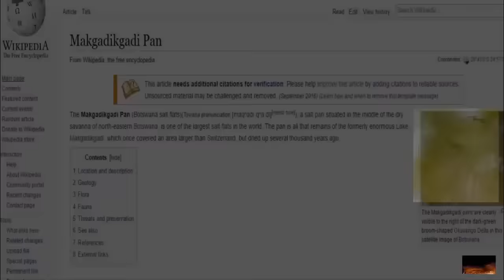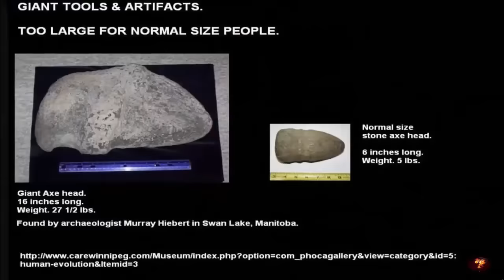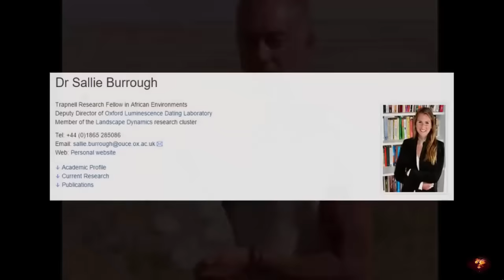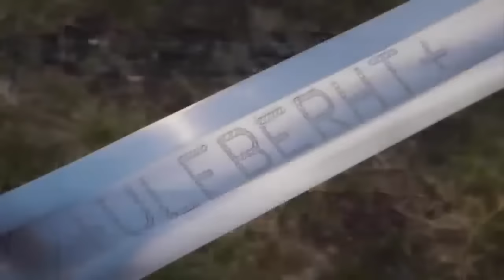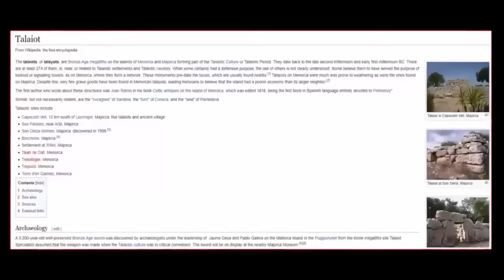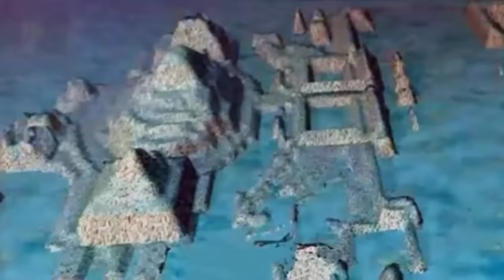Swords Made By Advanced Civilization?